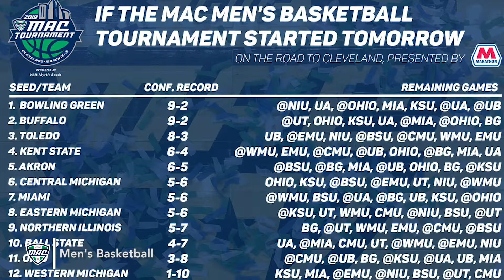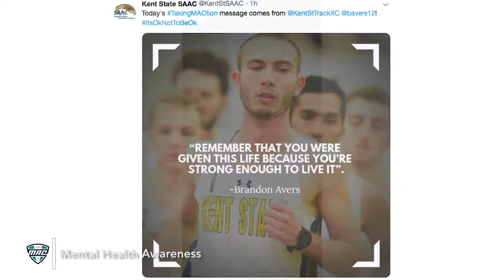MAC Track Episode18